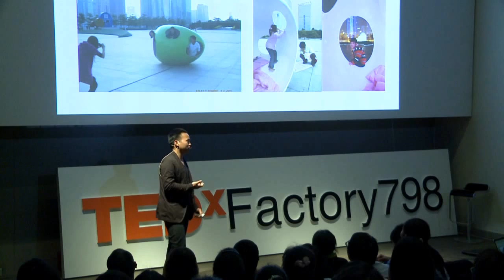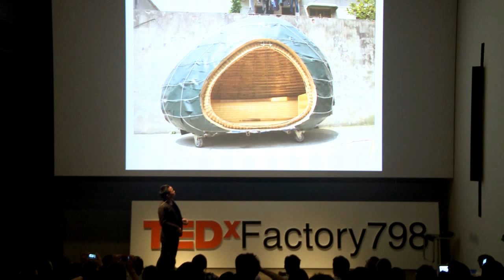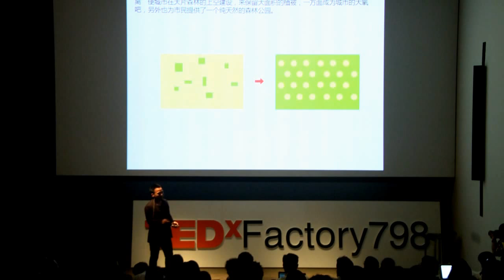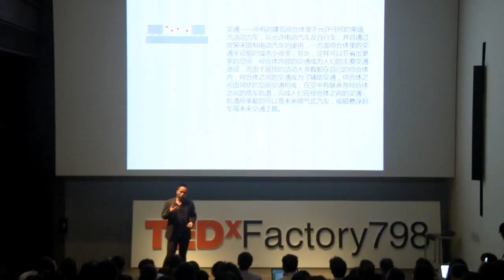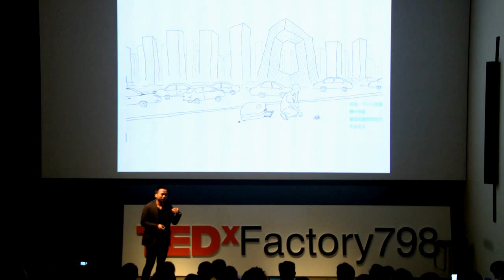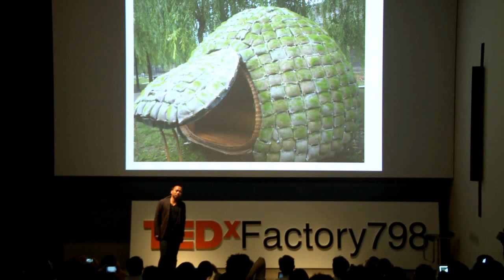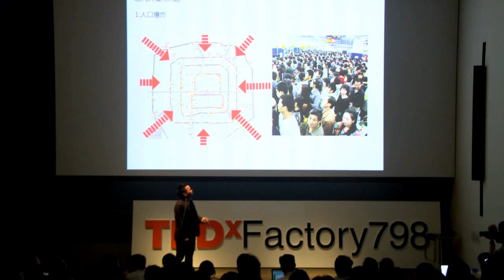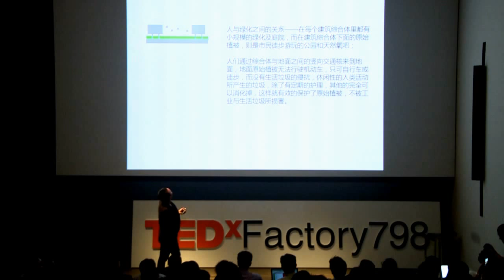Dai Haifei at TEDxFactory798 City2.0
Designer and Architect of "Egg-Shape Hut"
After graduating from college, Dai, a non-Beijinger, faced the difficulties of finding an apartment in Beijing for a good price and at a good location. His solution was to design and build the "Egg-Shape Hut" out of bamboo, which he then used as his own dwelling.
The creativity of "Egg-Shape Hut" is but a small example of many narrow urban-dwelling environments, and with its eye-catching and humorous alternative perspective, it made people start to contemplate and care more for our basic livelihood in urban environments.